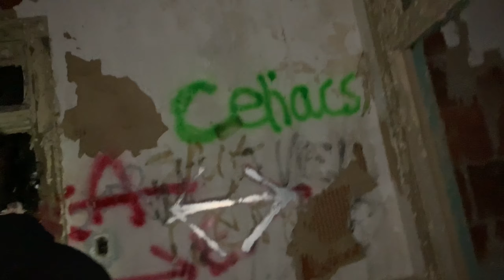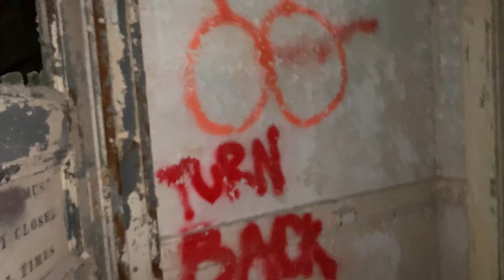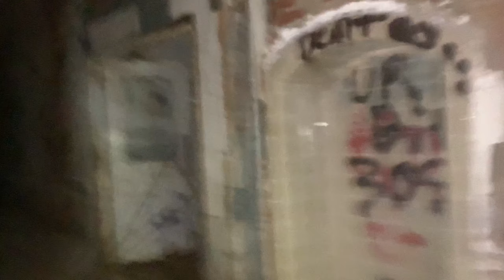EERIE HOSPITAL | Training With POWERLIFTER BRAD